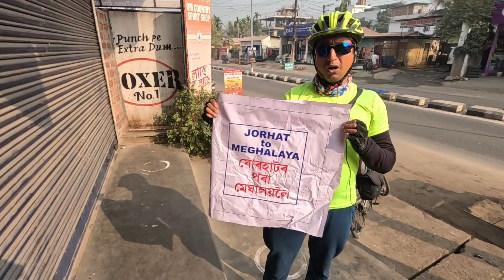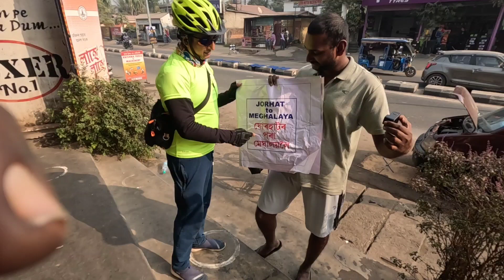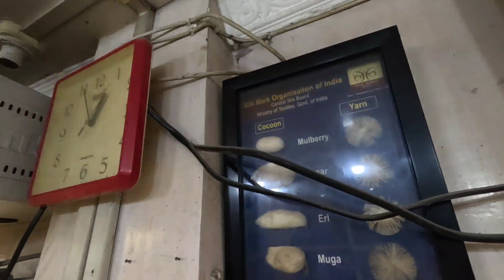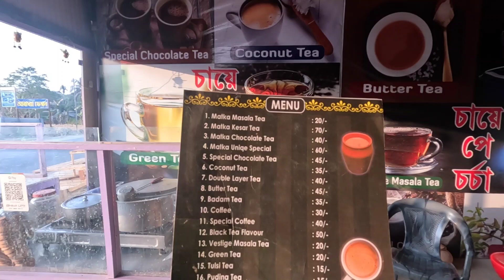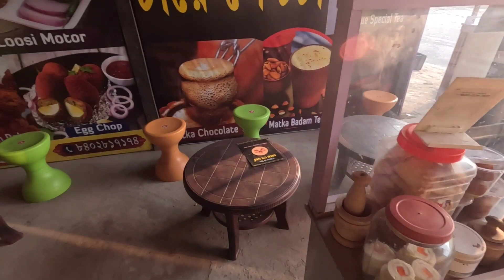SUWALKUCHI SILK INDUSTRY II CYCLING TO SUWALKUCH II MUGA, PAAT, TASAR AND ERI SILK II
SUWALKUCHI SILK INDUSTRY II CYCLING TO SUWALKUCH II